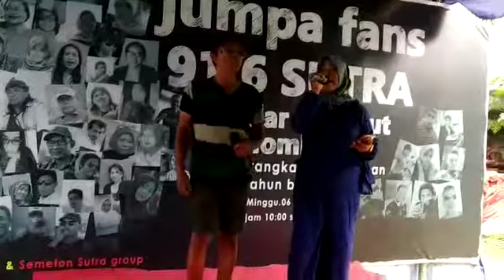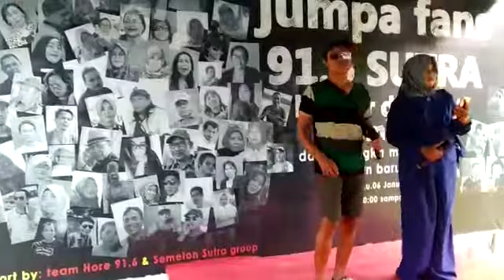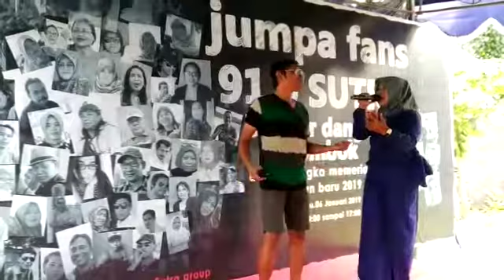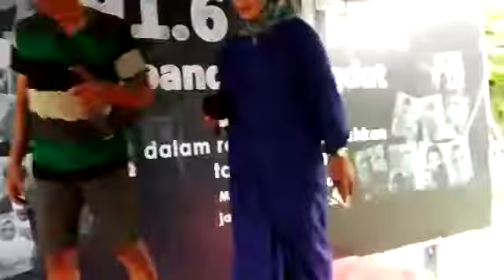Senandung rindu by inces feat sri lestari